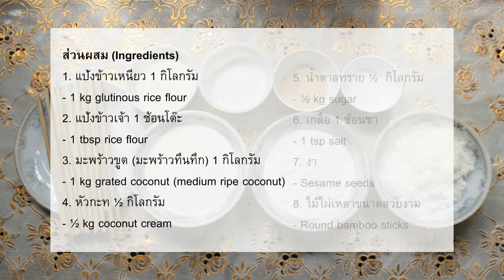มาดูฆาตง : ขนมโบราณสามจังหวัดชายแดนใต้ [ Madugatong ] - EP.4/5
This is a part of translation project video.